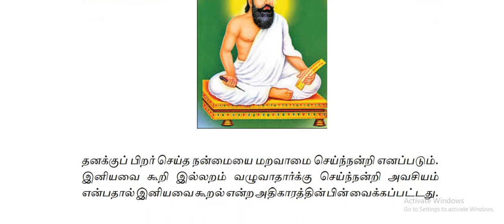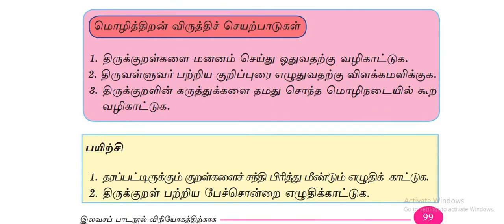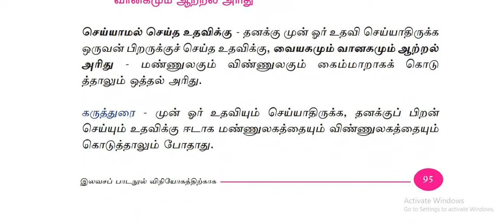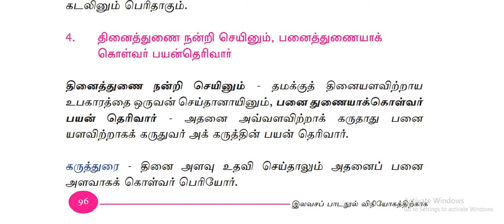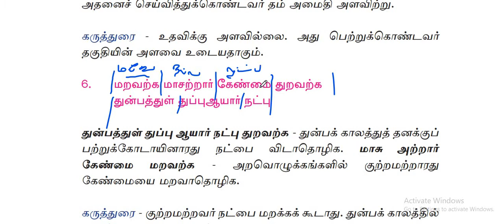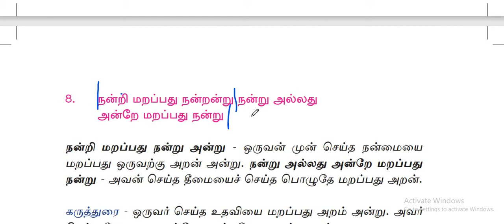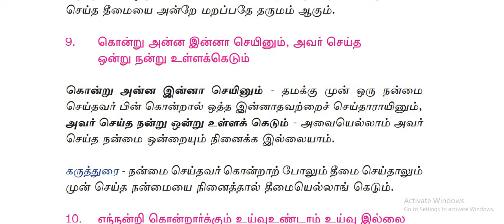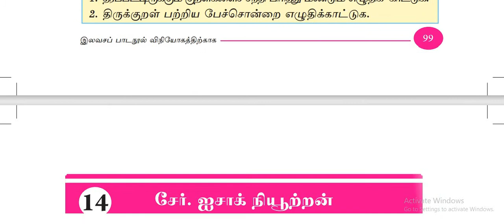Grade 6 Tamil Unit 13